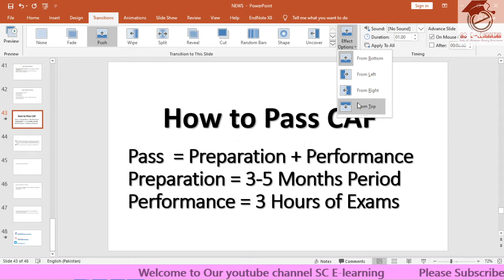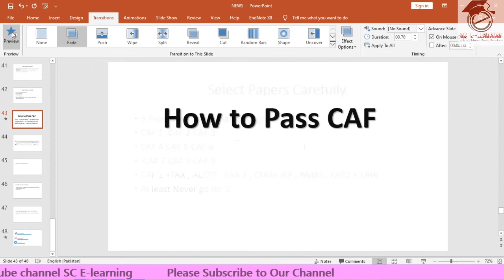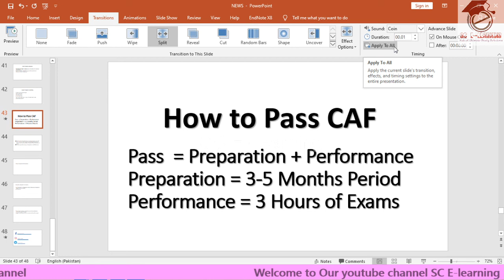Slide Transitions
Add a transition to a slide
 Change transition settings
 Remove a transition

(Hindi / Urdu)